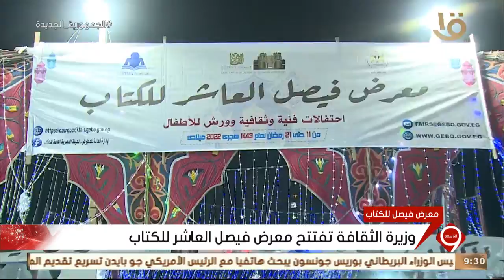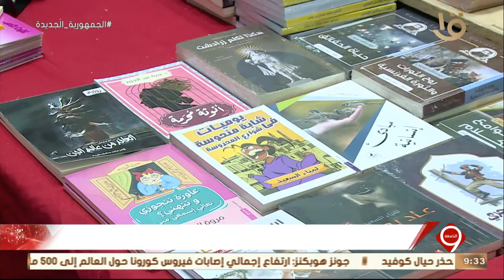نشرة التاسعة| وزيرة الثقافة تفتتح معرض فيصل العاشر للكتاب